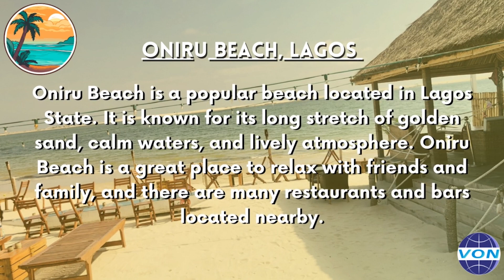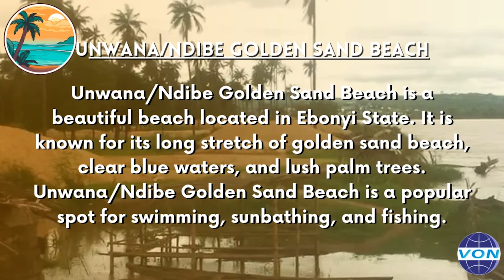Top Ten Beaches in Nigeria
Nigeria is blessed with very beautiful scenic signposts for tourists. There also wonderful beaches across the country. Here are just some of the beaches that are quite popular with both local and international visitors